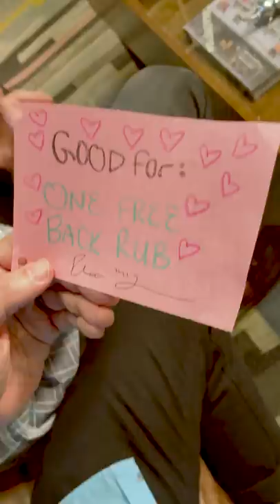Re-Gifting Gone WRONG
I love a good legally binding massage

Welcome to Mythical Bits with Rhett & Link! This is where we take a break from all of the crazy taste tests, challenges, and games, to make even crazier original short sketches. Tune in every Wednesday and Friday to see all of the fun little bits we’ve been cooking up!